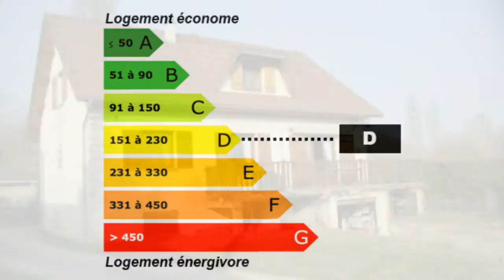Axe Beauvais/Noailles maison 7pièces 5chambres sous-sol Pa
Pour plus de détails sur ce bien ___________________________________________________________________________________________Belle_Epoque_Immobilier France Achat / Vente Pavillon Axe Beauvais/Noailles Pavillon Surface habitable 150 - Chambres 5 - Cuisine 1 - Salle de séjour 1 - Salle de bain 2 - Sous sol la superficie des terres 814 - 7 pièces F7 T7 - DPE 216 - Emissions de GES 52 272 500,00 € Maison Oise Picardie 60930

Retrouvez nous sur facebook Retrouvez nous sur twitter